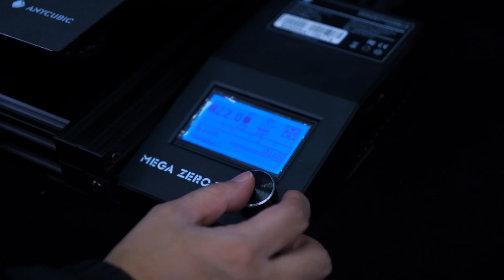Unboxing Anycubic Mega Zero 2 0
Being an improved iteration of the Anycubic Mega Zero, its successor has been equipped with a magnetic heat bed that can heat up to 110°C. This major improvement greatly expands the number of printable materials while also providing better first layer adhesion and facilitating print removal. Let the platform cool down, bend it, and watch your print jobs detach with ease.😋